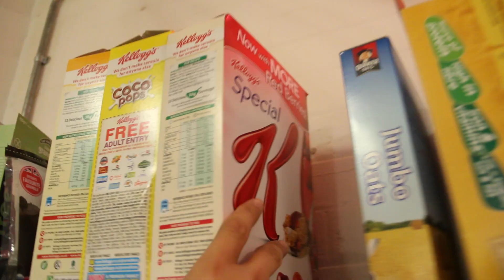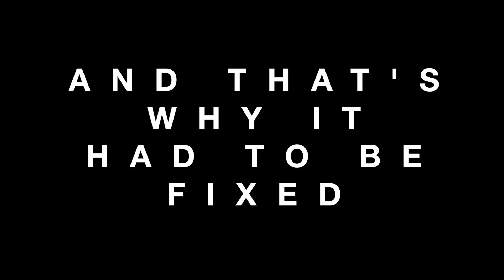My new Apple Watch broke! And I get it replaced - vlog #24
When your watch starts dialing emergency services while you're in the toilet for no specific reason then it's time to get it fixed.